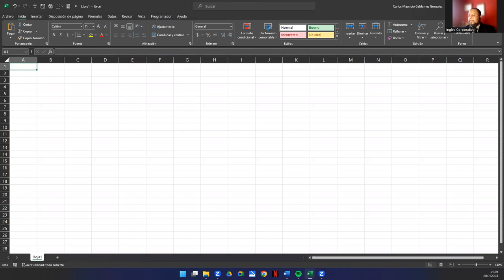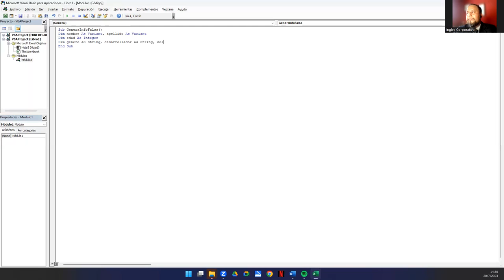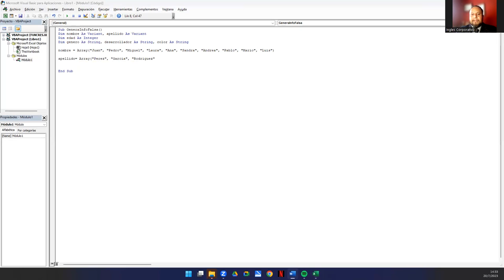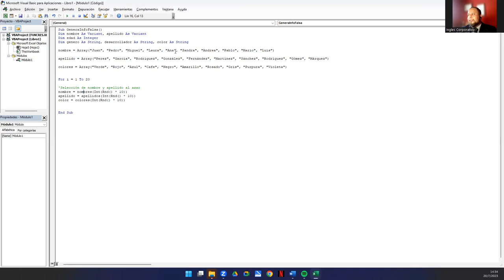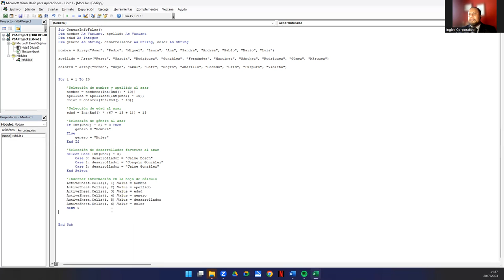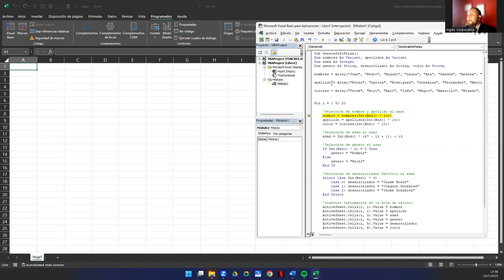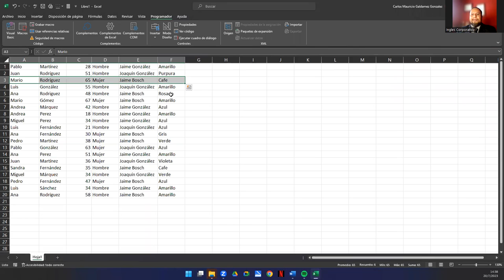Sesión 9. Automatización avanzada